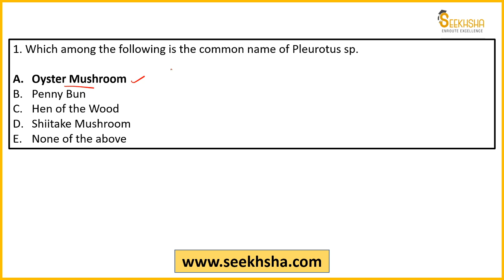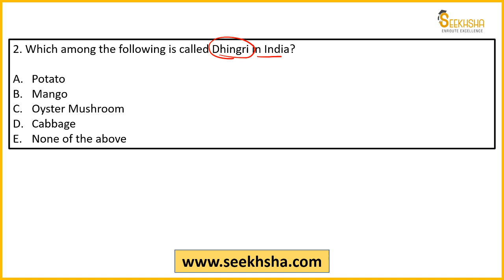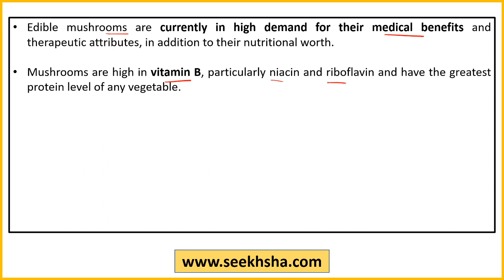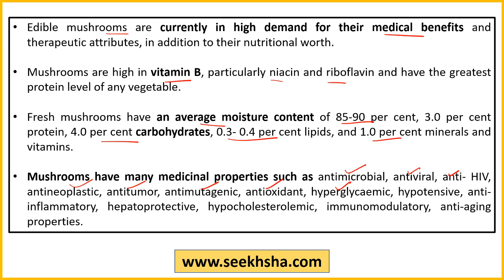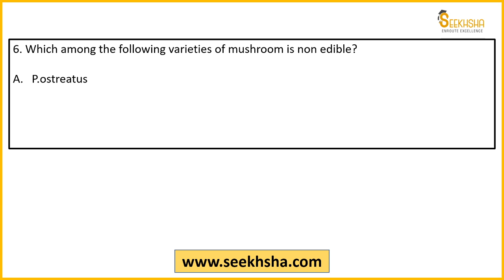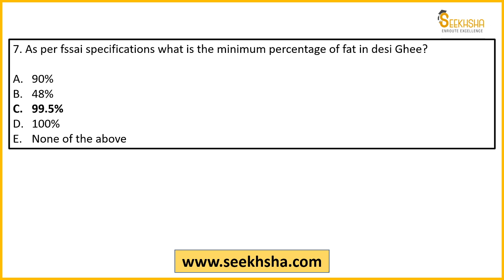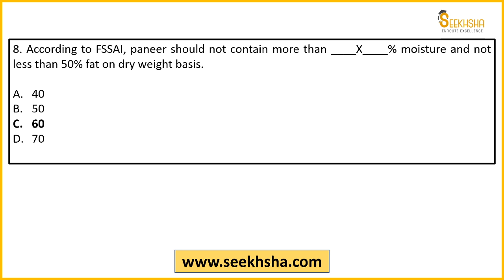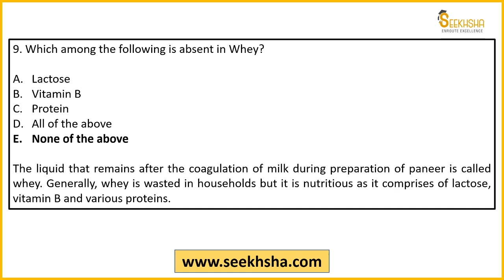Agriculture Static- MCQs- Lecture 5-IBPS AFO/NABARD Grade A/NABARD Development Assistant/FCI